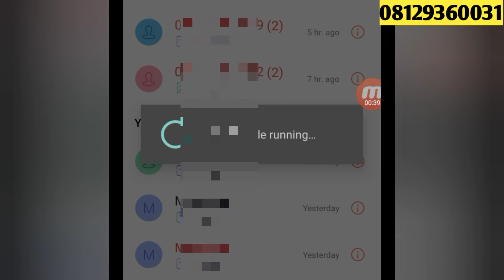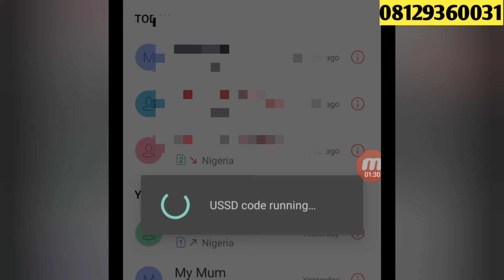Yadda ake siyan data 1GB akan ₦100 a layin Airtel